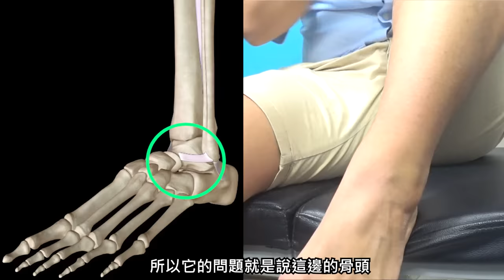怎麼沒有早點知道的腳踝疼痛自救法！｜疾病翻譯機【三個字SunGuts】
許多人腳踝扭傷後雖然不腫了，但卻常常在走久、站久、運動激烈時再次痛起來，而且可能半年一年都還是這樣子，這次就來告訴大家為什麼會這樣，還有什麼是自己可以做看看的吧！